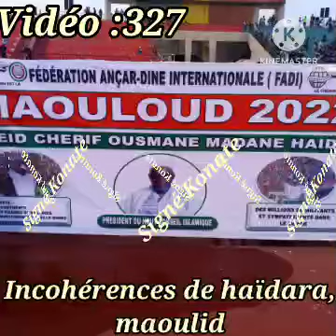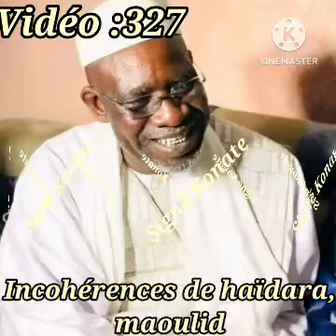Vidéo :327/ Incohérences de haïdara / Maoulid 😂😂💪💪